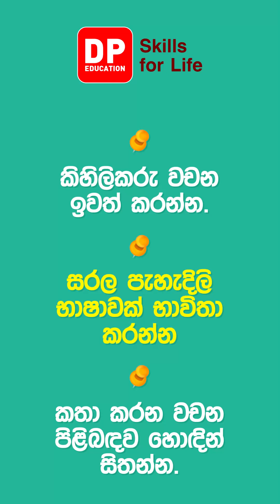භාවිතා කරන භාෂාව හරිම වැදගත් - Presentation Skills | DP Education Skills For Life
ඩි පි එඩියුකේශන් ඇප් එක නොමිලේ ඩවුන්ලෝඩ් කරගන්න.